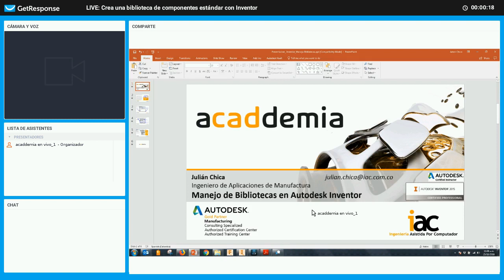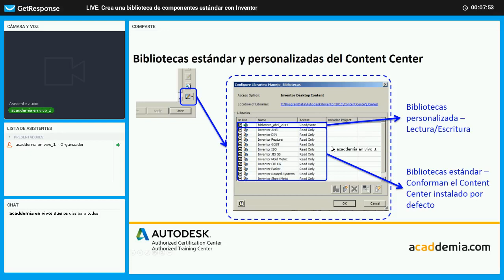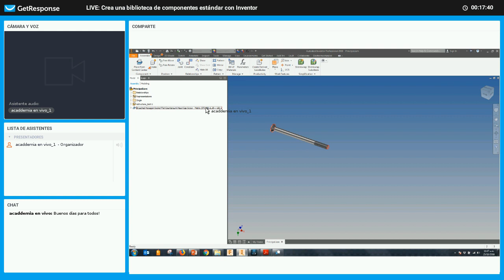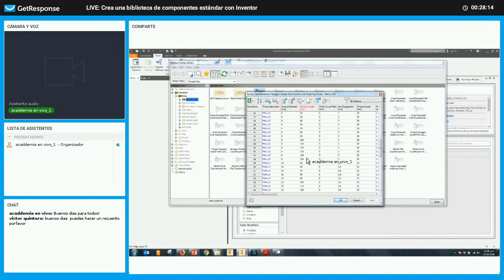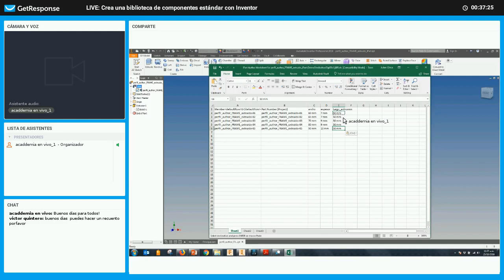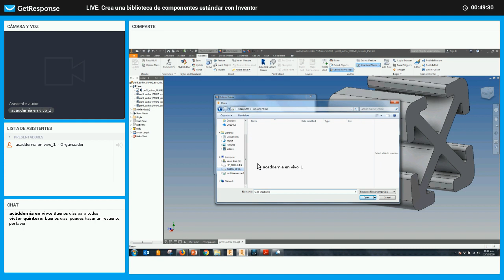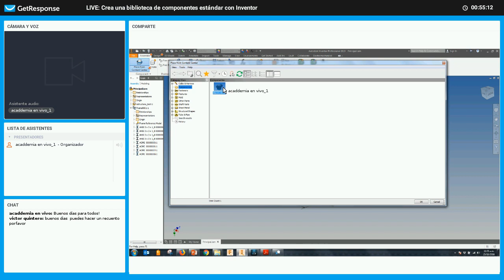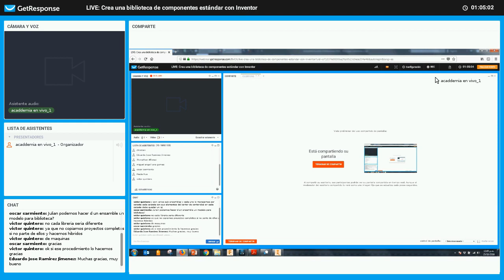LIVE: Crea una biblioteca de componentes estándar con Inventor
En este video crearemos bibliotecas de componentes con Autodesk Inventor. Quieres especializarte en herramientas BIM accede a: